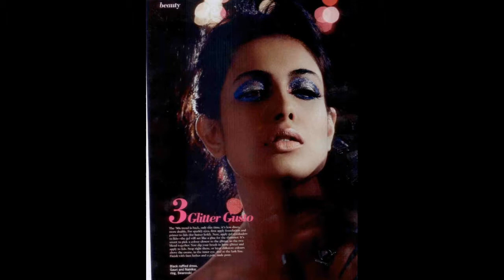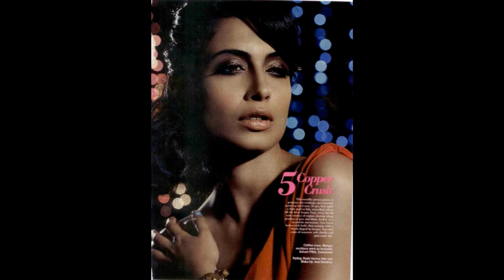Сара Джейн Диас (Sarah-Jane Dias ) musical slide show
Сара Джейн Диас (Sarah-Jane Dias )